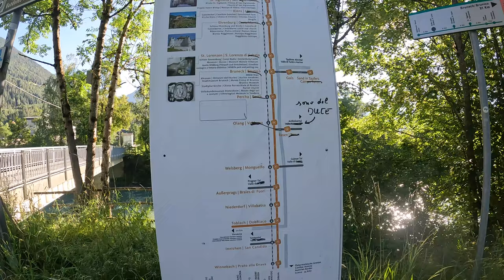Dviračiu Italijoje | Sukilimas vargina | Dolomitų didžiausias ežeras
Sveiki,

per Italiją.